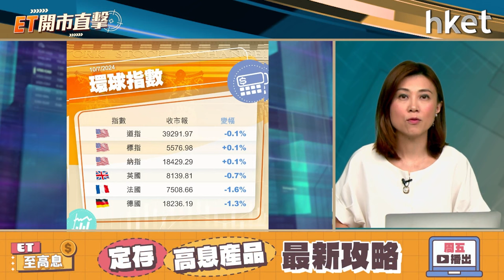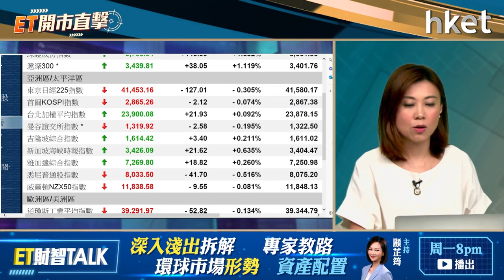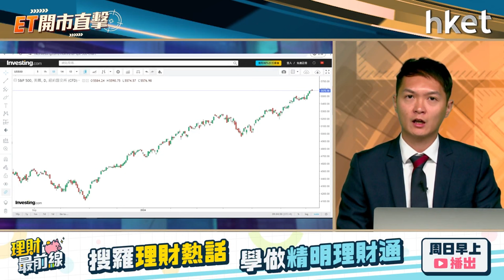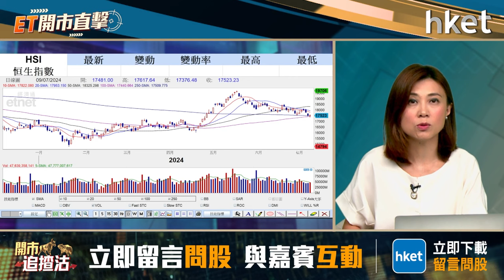ET開市直擊｜鮑威爾講咩令美股分歧 農夫山泉快手救價行動有用？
美國聯儲局主席鮑威爾出席國會聽證會，一併提到太早、太晚減息的弊處，但特別點出美國勞動市場冷卻，市場解讀為9月減息機率偏高。美股三大指數周二表現分歧，道指回調、標指納指破頂， 標指年內第36次創出新高。美股派對氣氛依然高漲，高盛、大摩卻齊聲警告回調風險，應如何應對第三季風險？

恒指昨日午後拗腰轉升，250天線連續兩日「先失守、後修復」。蘋果設備股表現較佳，舜宇（02382）、高偉電子（01415）升7%。農夫山泉（09633）、快手（01024）兩大前IPO大熱股近兩個月表現失色，昨日分別公布數以十億計的增持或回購大計，港股沉悶氣氛有轉機？

今朝有大華繼顯香港研究部策略師楊韻銳陪你一齊開市，於《ET開市直擊》為你捕捉焦點板塊走勢。